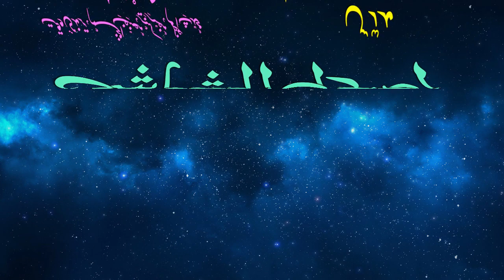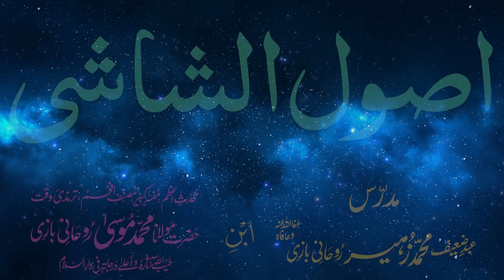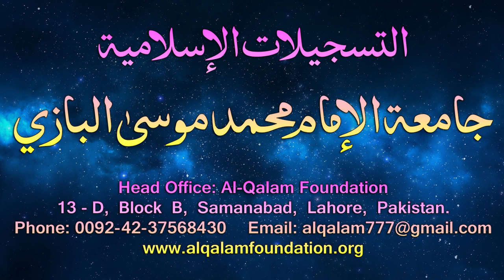Usul-e-Shashi Dars - 56 - page - 040 - by Maulana Muhammad Zuhair Albazi - 01/04/2006